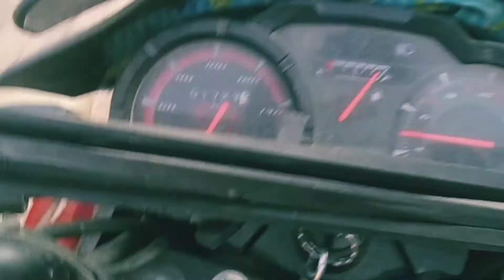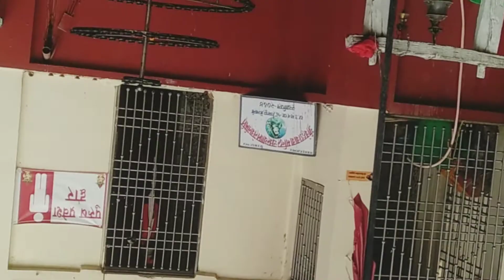Beda Baba Tempal Kailali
बेडाबाबा मन्धिर कैलाली